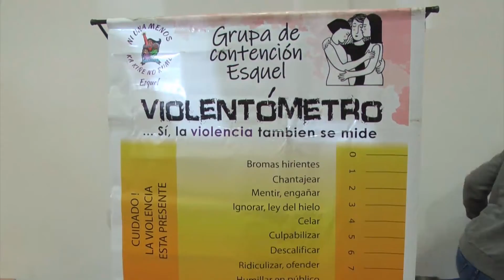LUNA NOVELLA - DÍA INTERNACIONAL DE LA MUJER